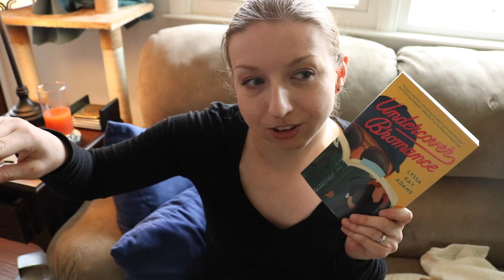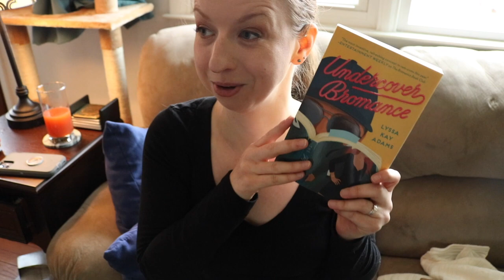DITL | Reading & Cleaning Motivation!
Referral/Rep Codes:

SewHappyStitchHappy: PONY10
BookArtBookMarks: PONY10